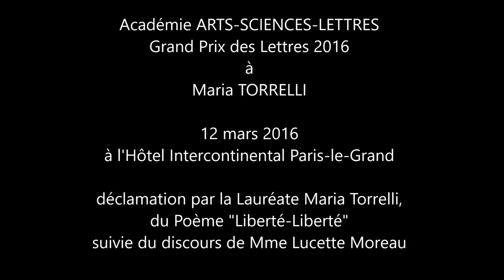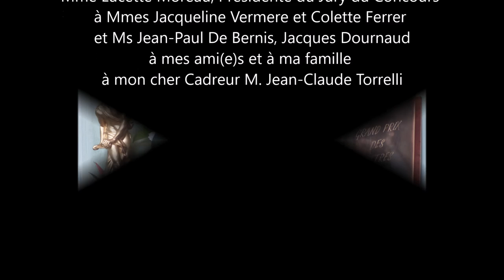Poème : Maria Torrelli, "Liberté, Liberté" Grand Prix des Lettres 2016, Arts-Sciences-Lettres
Remise du Grand Prix des Lettres de la Société Académique ARTS-SCIENCES-LETTRES le Samedi 12 Mars 2016 à l'Hôtel Intercontinental Paris-le-Grand à Paris 75009.

Déclamation du poème "Liberté, Liberté"
Suivie du Discours de Madame Lucette Moreau, Présidente du Jury, Lauréate de l'Académie Française. En présence de Mme Jacqueline Vermere et M. Jean Paul De Bernis.